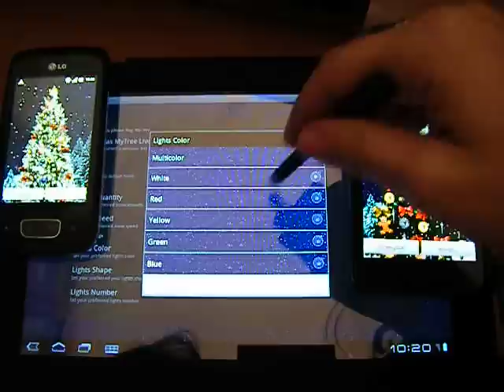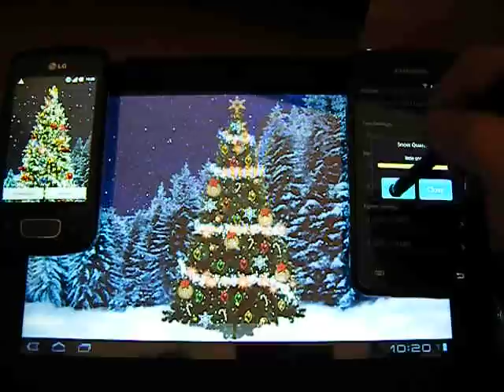Christmas Tree Live Wallpaper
Merry Christmas!
Christmas Tree Live Wallpaper is the most downloaded holidays Live Wallpaper on the Google Market.
Use it to put your phone in a festive mode and to celebrate your Christmas season.